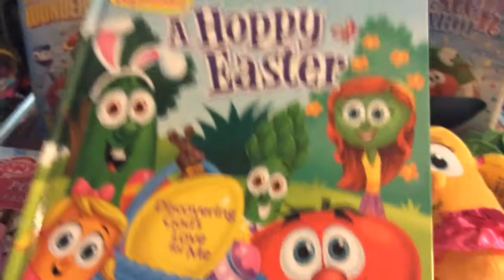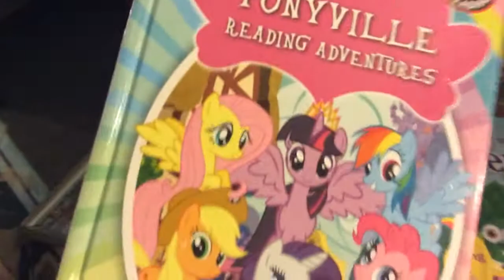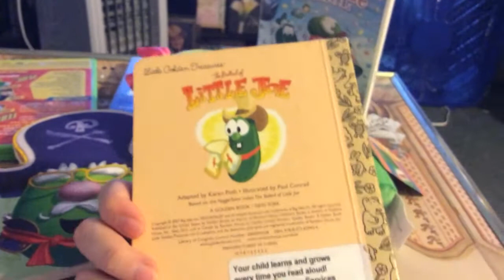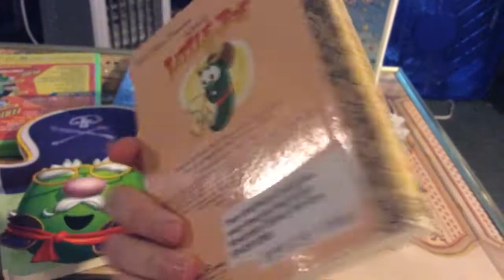VeggieTales and my little pony from grad sale and Bibles and books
Awesome channel